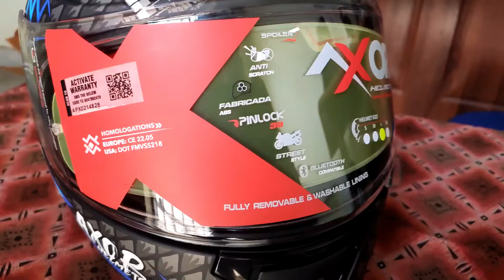My new AXOR helmet Moto vlogging setup 🥰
I am a motovlogger /lifestyle vlogger from India, I ride KTM Duke 250.

I am really really sorry for some mistakes and please ignore the background sound I am sorry for anything I have done any mistakes I am really sorry for that please forgive me next time I will do better then more..